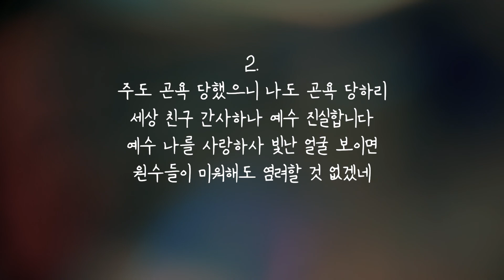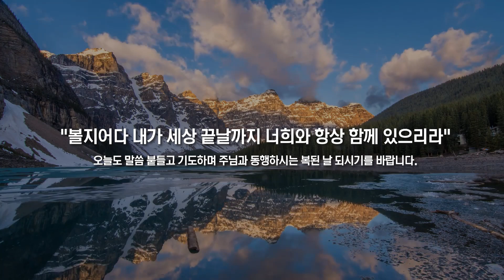9월 7일, 2020 갈보리 새벽묵상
9월 7일, 2020년

주님 뜻을 저버린 삶, 상한 무화과 같은 삶 (예레미야 29:15~23)
오늘의 말씀

15 너희가 말하기를 여호와께서 우리를 위하여 바벨론에서 선지자를 일으키셨느니라
16 다윗의 왕좌에 앉은 왕과 이 성에 사는 모든 백성 곧 너희와 함께 포로 되어 가지 아니한 너희 형제에게 여호와께서 이와 같이 말씀하셨느니라
17 만군의 여호와께서 이와 같이 말씀하시되 보라 내가 칼과 기근과 전염병을 그들에게 보내어 그들에게 상하여 먹을 수 없는 몹쓸 무화과 같게 하겠고
18 내가 칼과 기근과 전염병으로 그들을 뒤따르게 하며 그들을 세계 여러 나라 가운데에 흩어 학대를 당하게 할 것이며 내가 그들을 쫓아낸 나라들 가운데에서 저주와 경악과 조소와 수모의 대상이 되게 하리라
19 여호와의 말씀이니라 너희들이 내 말을 듣지 않았기 때문이니라 내가 내 종 선지자들을 너희들에게 꾸준히 보냈으나 너희는 그들의 말을 듣지 않았느니라 여호와의 말씀이니라
20 그런즉 내가 예루살렘에서 바벨론으로 보낸 너희 모든 포로여 여호와의 말씀을 들을지니라
21 만군의 여호와 이스라엘의 하나님께서 골라야의 아들 아합과 마아세야의 아들 시드기야에 대하여 이와 같이 말씀하시니라 그들은 내 이름으로 너희에게 거짓을 예언한 자라 보라 내가 그들을 바벨론의 왕 느부갓네살의 손에 넘기리니 그가 너희 눈앞에서 그들을 죽일 것이라
22 바벨론에 있는 유다의 모든 포로가 그들을 저줏거리로 삼아서 이르기를 여호와께서 너를 바벨론 왕이 불살라 죽인 시드기야와 아합 같게 하시기를 원하노라 하리니
23 이는 그들이 이스라엘 중에서 어리석게 행하여 그 이웃의 아내와 간음하며 내가 그들에게 명령하지 아니한 거짓을 내 이름으로 말함이라 나는 알고 있는 자로서 증인이니라 여호와의 말씀이니라 하시니라

오늘의 말씀요약

하나님은 유다에 남은 백성에게 칼과 기근과 전염병을 보내셔서 상해서 먹을 수 없는 몹쓸 무화과 같게 하실 것입니다. 이는 그들이 하나님이 보내신 선지자들의 말을 듣지 않았기 때문입니다. 바벨론에서 거짓을 예언한 아합과 시드기야는 느부갓네살왕의 손에 죽을 것입니다.

오늘의 말씀해설

상한 무화과 같은 남은 자들 (29:15~19)
고난의 때일수록 평안과 위로를 전하는 이들의 말에 현혹되기 쉽습니다. 바벨론으로 끌려간 백성 가운데 거짓 선지자들이 있었고, 백성은 그들이 전하는 말을 하나님 말씀으로 여겼습니다. 이에 하나님은 바벨론에 잡혀가지 않고 유다 땅에 남은 이들의 운명에 대해 분명히 말씀하십니다. 유다에 남은 자들은 하나님이 보내신 칼과 기근과 전염병으로 인해 상해서 먹지 못할 무화과 같아질 것입니다. 또한 세계 열방으로 흩어져 나라들 사이에서 저주와 경악과 수치의 대상이 될 것입니다. 하나님이 정하신 뜻은 바벨론을 통한 유다와 열방의 심판입니다. 참선지자를 통해 들려주시는 하나님 말씀을 거부하고 거짓 선지자의 달콤한 말에 귀 기울이면, 먹지 못할 무화과 같은 인생으로 전락하고 맙니다.

 - 포로가 되지 않고 남은 백성에게 선언된 심판은 무엇인가요? 나의 바람과 하나님 뜻이 다를 때 하나님 뜻을 따라야 하는 이유는 무엇인가요?

거짓 선지자 아합과 시드기야 (29:20~23)
전지하신 하나님은 우리의 말과 행동, 마음과 생각까지 다 아십니다. 하나님은 바벨론에서 일어난 거짓 선지자인 아합과 시드기야를 지목해 그들의 거짓말과 음행을 다 안다고 하십니다. 그들은 하나님의 이름을 사칭해 거짓으로 백성을 미혹시켰습니다. 그 내용은 바벨론의 멸망과 조속한 귀환이었을 것입니다. 이는 예레미야의 예언과 다르기에 포로지에서 백성을 혼란스럽게 했을 것입니다. 아합과 시드기야는 윤리적으로도 타락했습니다. 이에 그들은 바벨론 왕 느부갓네살에게 화형당해 저주받은 자의 본보기가 될 것입니다. 거룩하신 하나님 말씀을 떠나면 부도덕한 삶을 살게 됩니다. 하나님 말씀을 따르면 정직하고 거룩한 삶도 따라옵니다.

 - 거짓말과 음행을 일삼는 자들의 최후는 어떠한가요? 전지하신 하나님 앞에서 내가 버려야 할 거짓된 말이나 행동은 무엇인가요?

오늘의 기도

하나님의 의로우신 말씀 앞에 어떤 죄악도 감출 수 없음을 고백합니다. 하나님이 친히 증인 되심을 엄중히 인식하게 하소서. 거짓과 음행이 일상이 된 세상 속에서도 하나님 말씀으로 마음과 삶을 올곧게 하고 거룩함을 이루어 가는 오늘 되게 하소서.